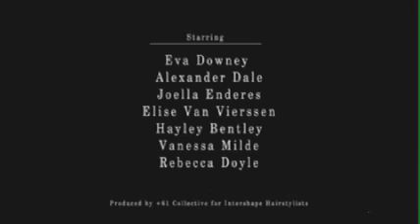Coup d'Oeil - a hair film by Kobi Bokshish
Frenchy & chic! Kobi Bokshish deservedly makes the cut in the AIPP Awards. Watch the finalist's clip and fall in love...